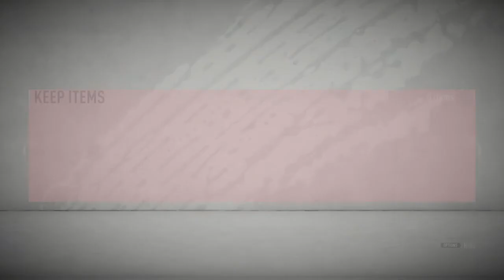OPENING MY MID ICON PLAYER PACK FROM ICON SWAPS! (FIFA 20)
I CHOSE THE MID ICON PACK FROM ICON SWAPS AND HERES WHAT I GOT! (FIFA 20 ULTIMATE TEAM)